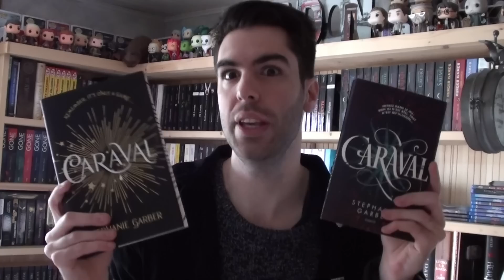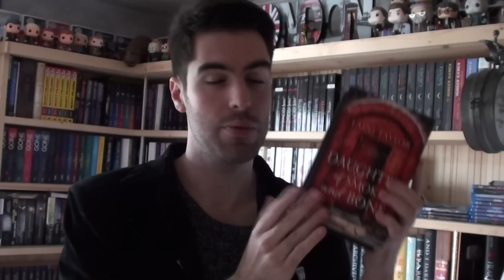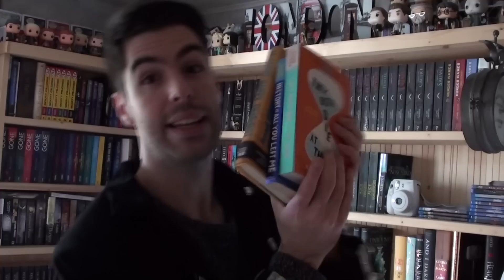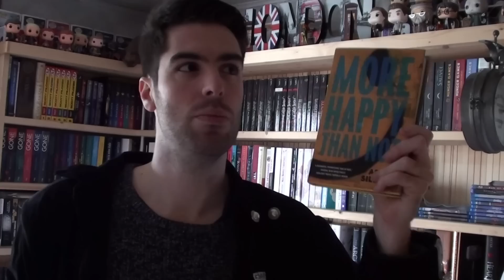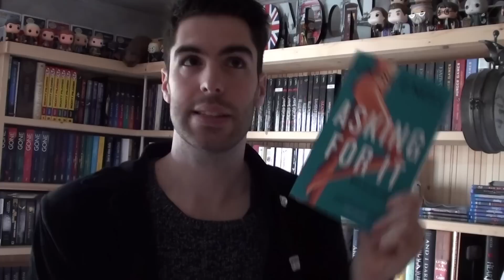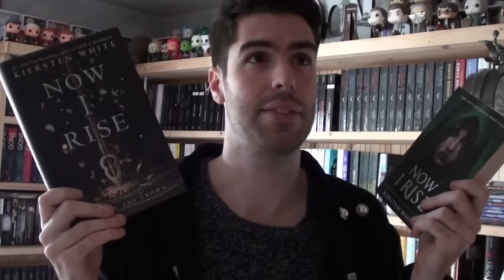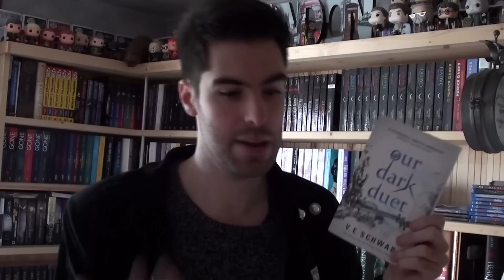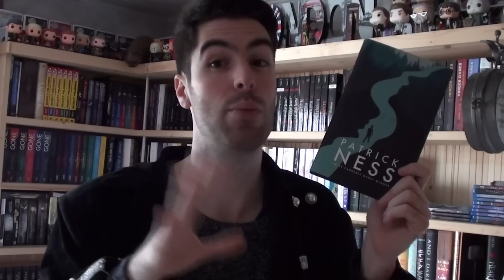Le TOP Lectures - Version 2017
Mets en HD et déroule, c'est rigolo.

Parce que je n'ai pas lu (et heureusement) que des livres que je n'ai pas aimés en 2017 !

Les livres présentés :

"Caraval" de Stephanie Garber
"Aristote et Dante Découvrent les Secrets de L'Univers" de Benjamin Alire Saenz
"Daughter of Smoke and Bone", "Days of Blood and Starlight" et "Dreams of Gods and Monsters" de Laini Taylor
"Queens of Geek" de Jen Wilde
"They Both Die At The End", "More Happy Than Not" et "History Is All You Left Me" d'Adam Silvera
"La Belle Sauvage" de Philip Pullman
"Asking For It" de Louise O' Neill
"Now I Rise" de Kiersten White
"A Conjuring Of Light" de VE Schwab
"Our Dark Duet" de Victoria Schwab
"Release " de Patrick Ness